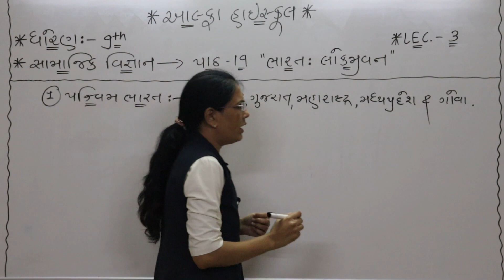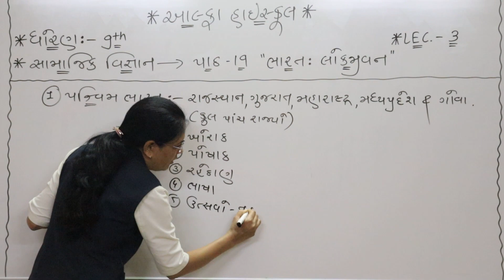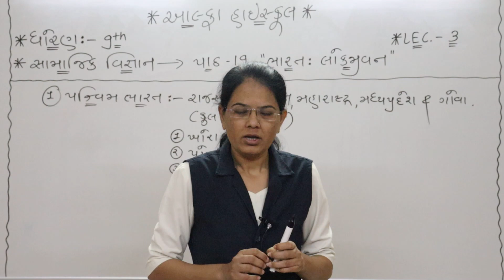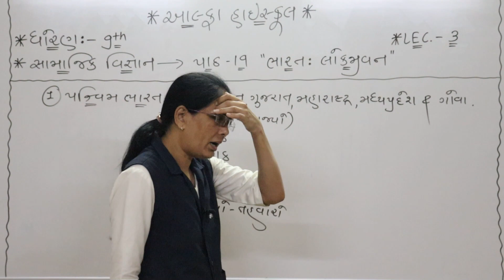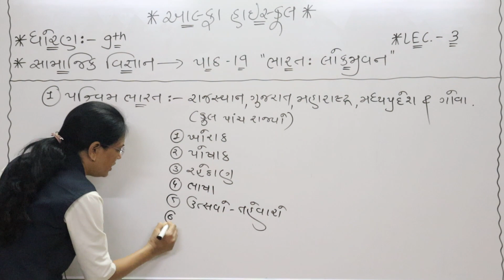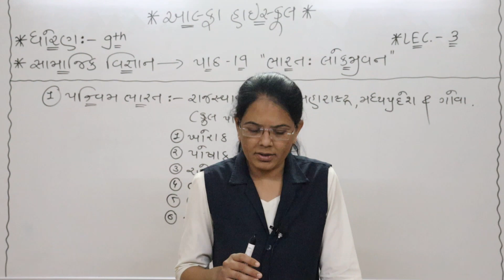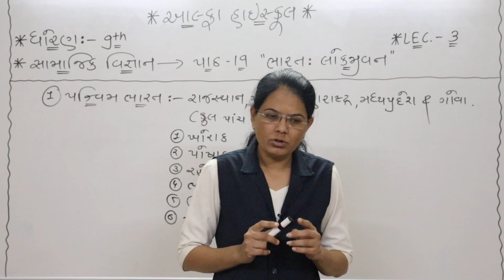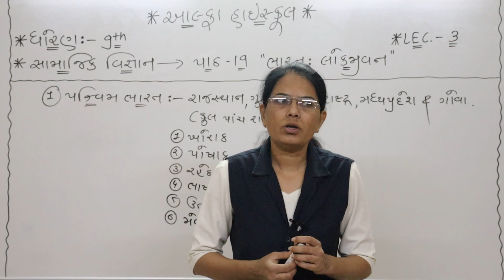ધોરણ ૯ સમાજ લેકચર 3